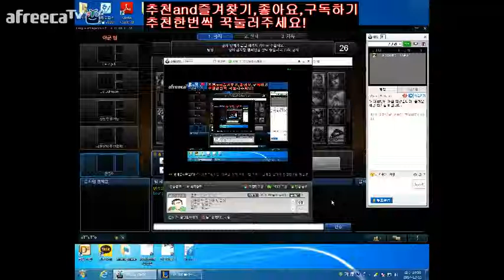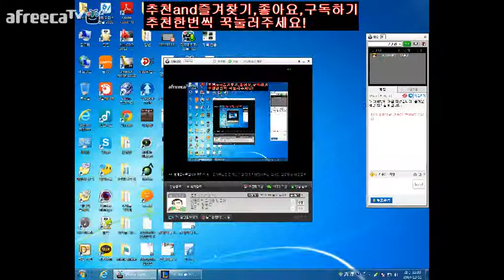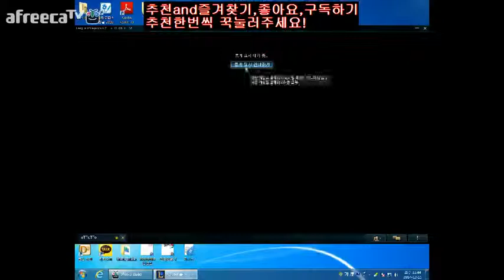[빈즐이]의 뒷목잡는 롤!트타트타트타트타!오늘의 마지막 롤~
141211 pm105644
입니다.